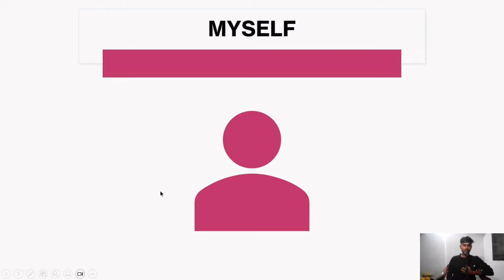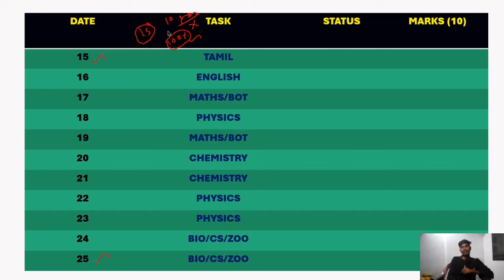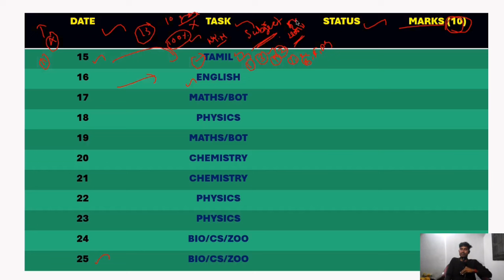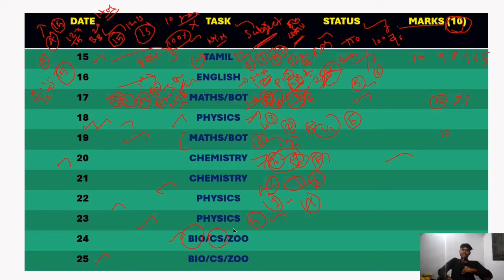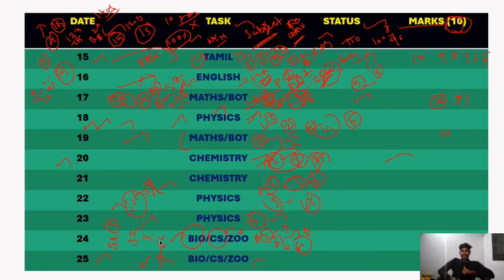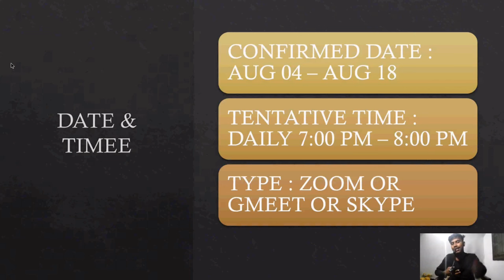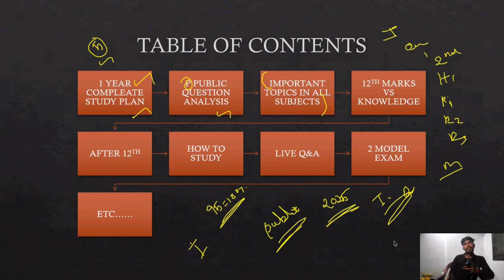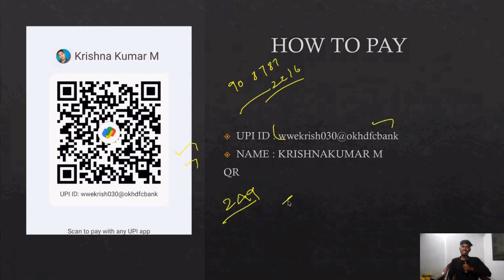12th First Midterm Exam 15 Days Study Plan & Important Questions & Students Question Answers Live